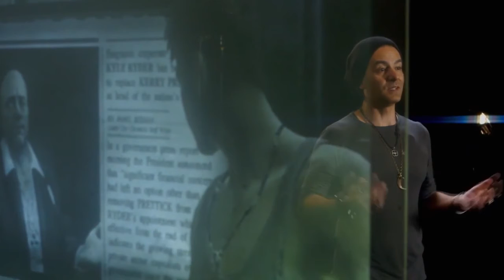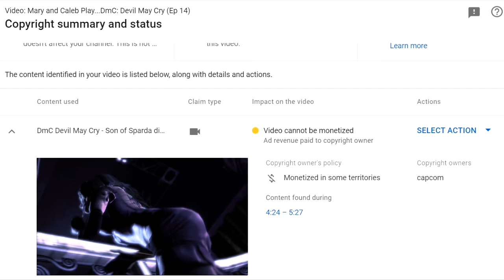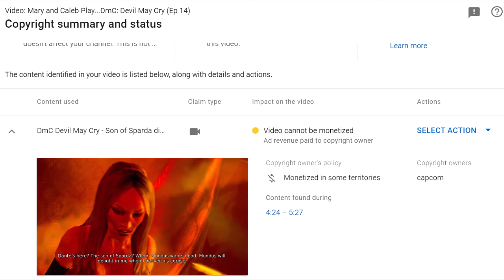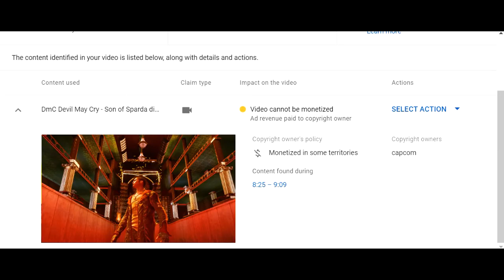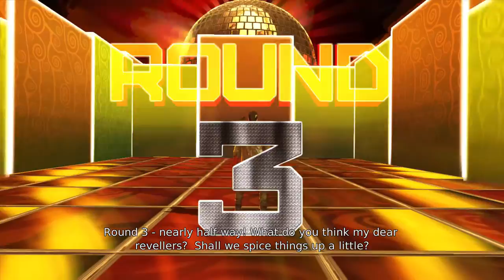Mary and Caleb Play...DmC: Devil May Cry (Part 14)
The copyright trolls at Capcom join us for Lillith's club scene today; get your headache medication ready!